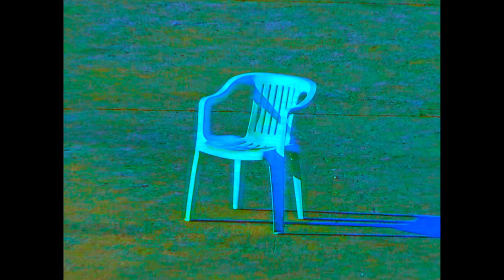verifiziert - kaputt (prod. food for thought, Alex The Flipper)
verifiziert - bulletholes

Fr. 14.02.25 | München | Strom
Sa. 15.02.25 | Nürnberg | Club Stereo
Mo. 17.02.25 | Stuttgart | Schräglage
Di. 18.02.25 | Zürich | Exil
Mi. 19.02.25 | FFM | Zoom
Do. 20.02.25 | Köln | CBE
Sa. 22.02.25 | Münster | Skaters Palace
So. 23.02.25 | Bremen | Lagerhaus
Di. 25.02.25 | Hamburg | Uebel & Gefährlich
Mi. 26.02.25 | Leipzig | Naumanns
Do. 27.02.25 | Berlin | Gretchen
Sa. 01.03.25 | Wien | Flex

Produced by
food for thought

Mix by
Dominik Aster

Master by
Ludwig Maier

Video by
Dominik Galleya